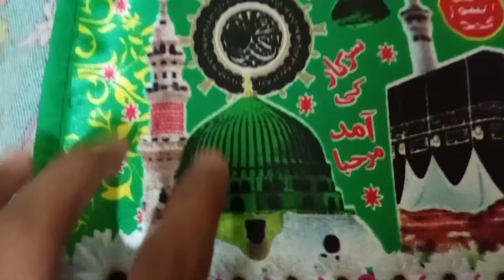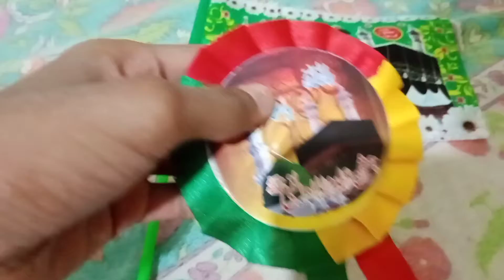Ghar ko Saja Diya Vlog # 57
stay connect for more awesome vlog s